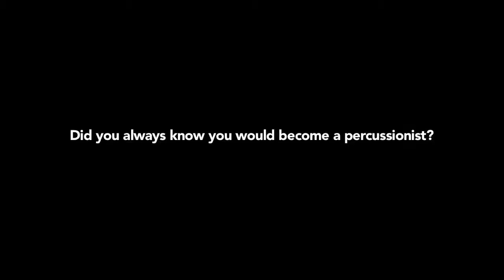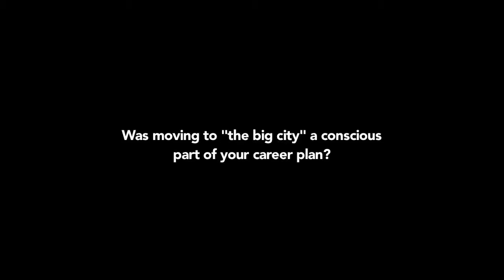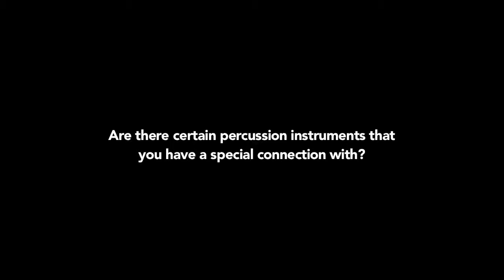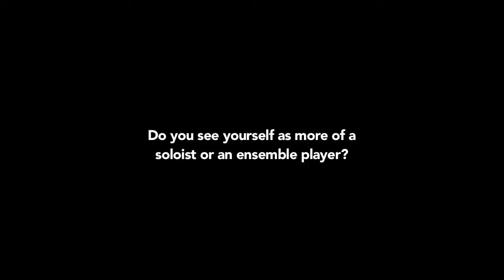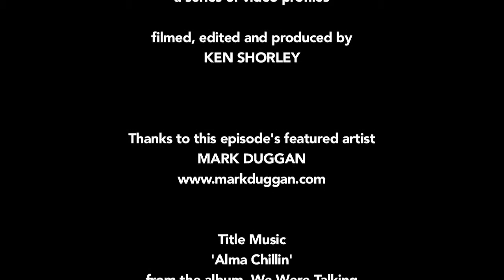Canadian Percussionists: Mark Duggan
This short documentary is one in an ongoing series of video profiles featuring some of the finest percussionists in Canada.

Interview and performances recorded in February 2016.
Filmed, edited and produced by Ken Shorley.